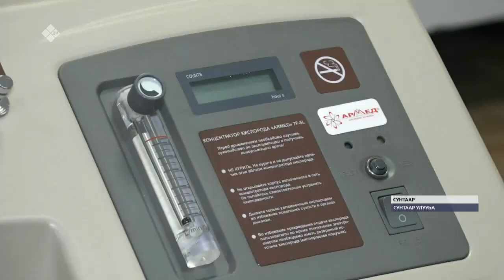Сунтаарга Үтүө дьыала сыла биллэрилиннэ